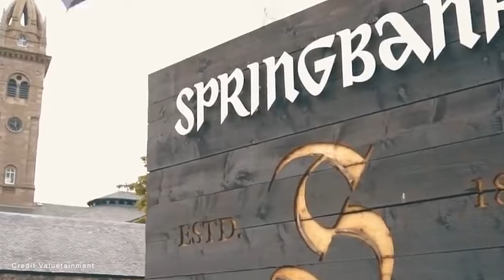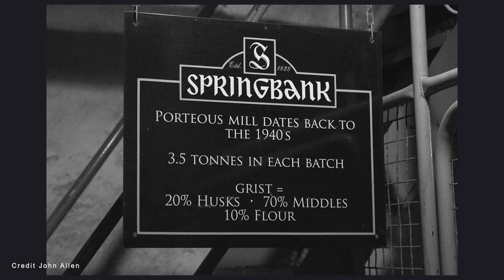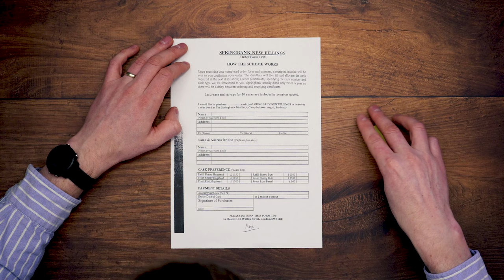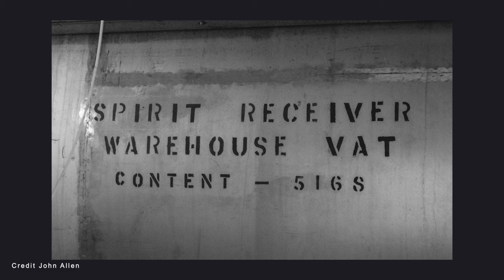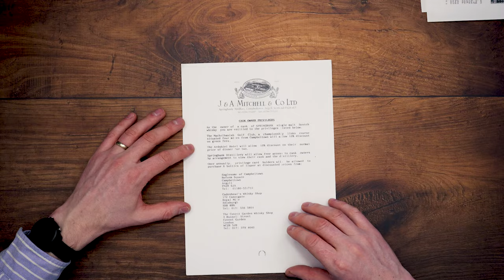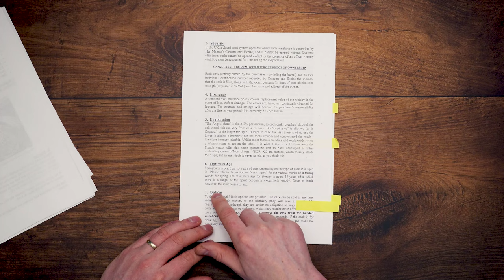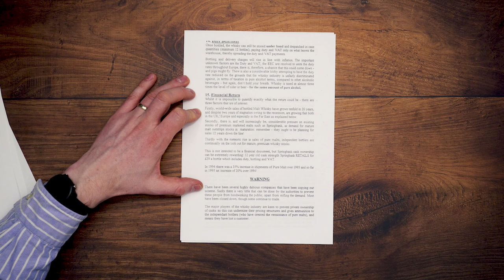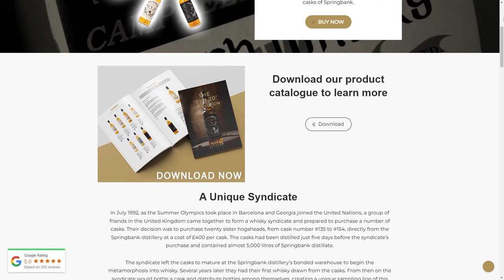Bargain Cask of Springbank: Where's The Catch?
Springbank is one of the most valuable Scotch whiskies, producing a small amount of highly sought after single malt. If you were lucky enough to buy a cask from the distillery in the 1990s or early 2000s your cask may be worth over £200,000. But how exactly did people get their hands on a whole cask of some of the most sought after investment whisky in the world? And, if you do own a cask of Springbank, how do you go about finding out how much it is worth and how to sell it?

0:00 Introduction
1:12 The History and Origins of the Programme
2:30 Who is Mark Reynier
3:30 Original Pricings
4:27 Why Are They Worth So Much Now?
7:38 News Clippings
8:45 Privilege Card
10:00 THE SPRINGBANK CASK INVESTMENT GUIDE
12:45 Bottle Promotion Slips
13:20 How To Sell Your Springbank Cask